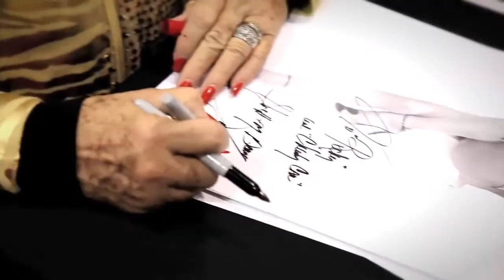The Girls of the 2011 SEMA Show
The SEMA show is not our favorite show on the face of the earth and as a result you won't find much coverage here on Car Rolodex.  The best part of this Las Vegas show other than seeing all of the bizarre one off concepts cars that will never make to the street, would have to be the Both Babes.